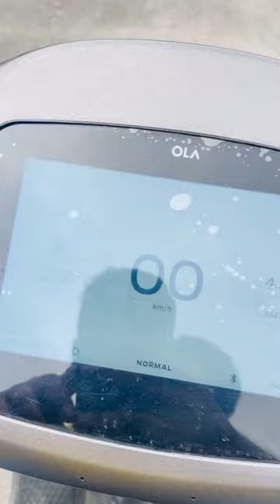Cruise control feature in ola s1 pro /new feature in ola s1pro/indian tesla omg 😜😍😂